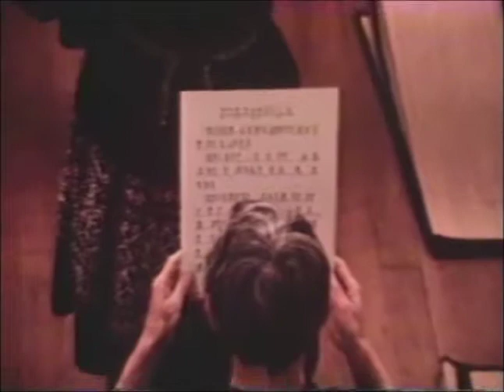Mitsu Suzuki in the zendo at Sokoji in SF from the film, Zen Mt. Center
Segment featuring Mitsu Suzuki of Zen Mountain Center - KQED film made summer 1968 at Tassajara, this part in San Francisco at the Zen Center in Sokoji temple.